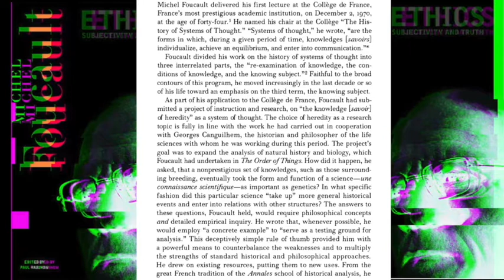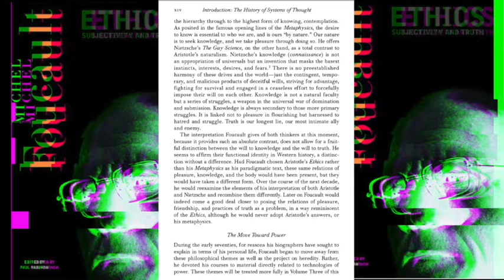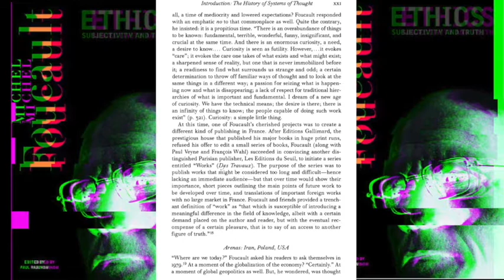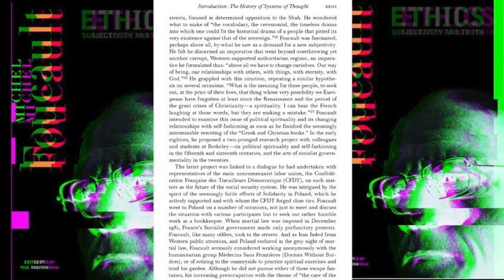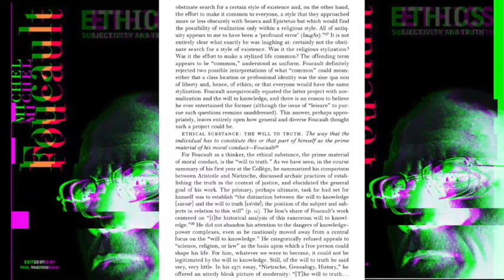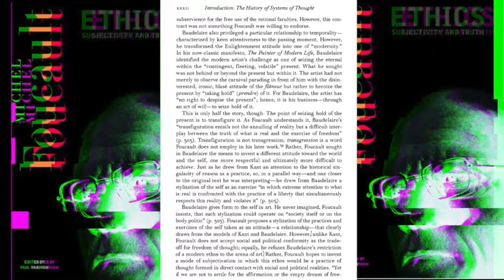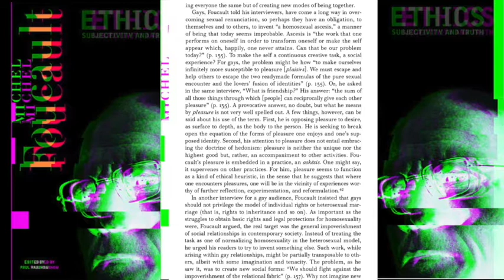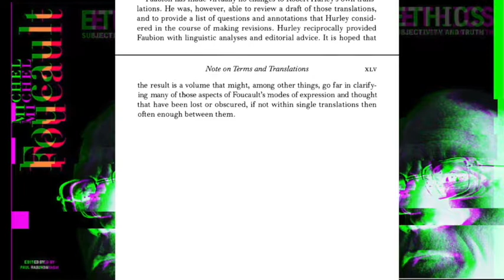Michel Foucault, Ethics Essential Works Vol 1. History of Systems of Thought Section -- Reading 1